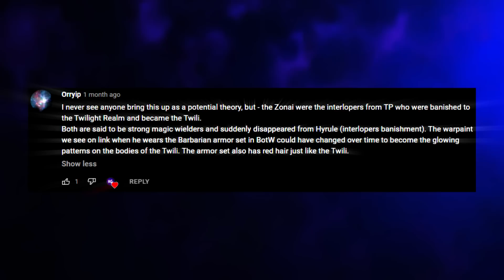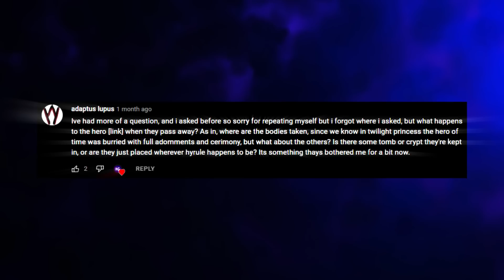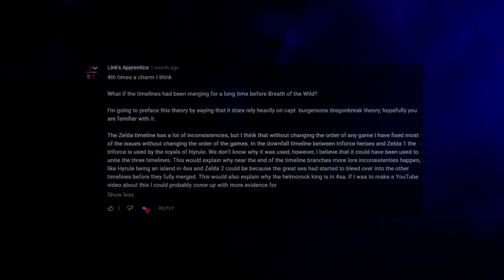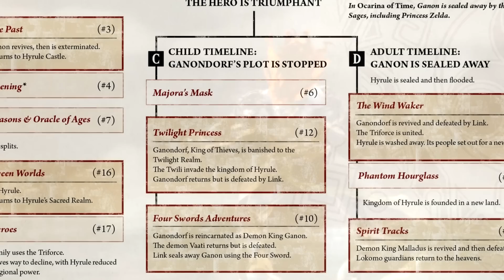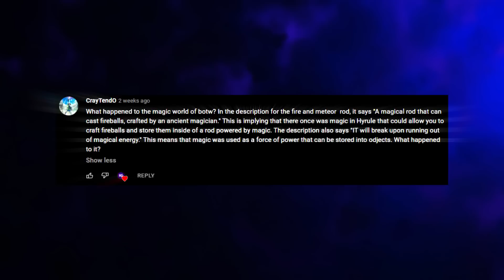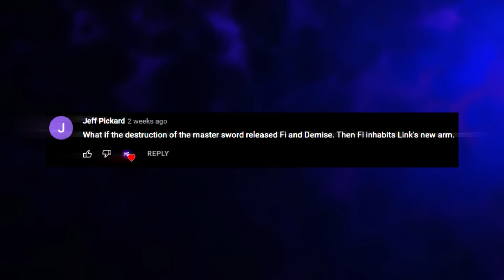Demise’s Return in Zelda: Tears of The Kingdom! [ft. @TriforceTrends] (RYTM #8)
It’s risk free with Nord’s 30 day money-back guarantee!

Supporting!

Credits!

Timestamps!
Todays Sponsor! - 00:00
Intro - 01:28
Submission 1 - 02:40
Submission 2 - 05:27
Submission 3 - 09:09
Submission 4 - 11:38
Submission 5 - 14:31
Outro - 19:32